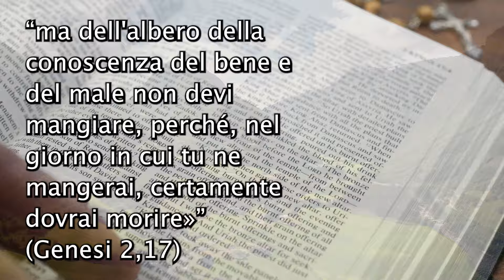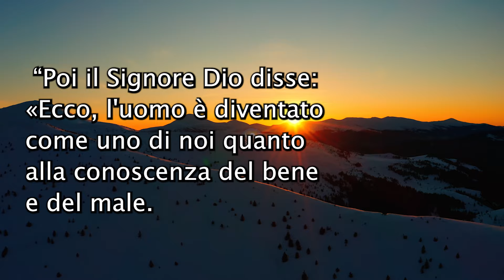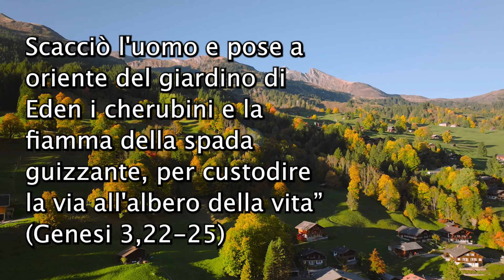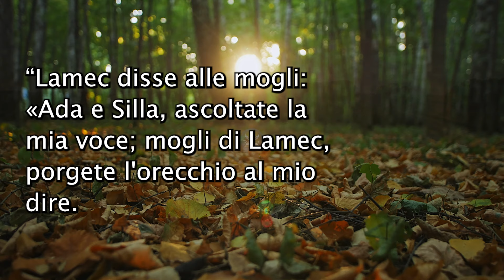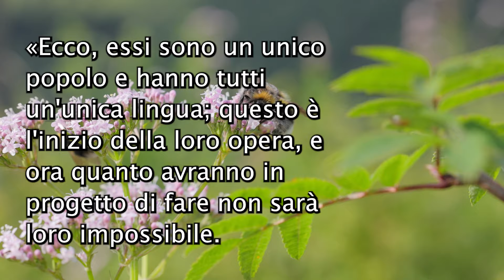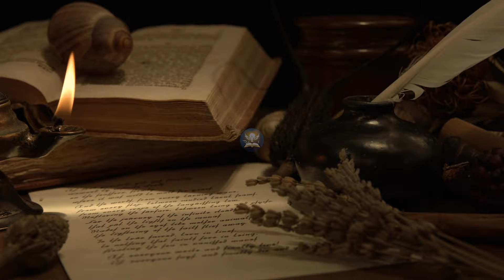VIAGGIO NELLA GENESI (1-11) - PARTE 1 - ORIGINI E DESTINO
In questo video esplorativo, immergiti nelle narrazioni antiche e senza tempo del libro della Genesi. Scopriamo insieme il significato profondo di queste storie che non sono solo racconti di origini, ma anche inviti alla riflessione sulla nostra esistenza, responsabilità e scelte morali. Dal racconto della creazione fino alla Torre di Babele, ogni storia del Genesi ha qualcosa da insegnarci sulla nostra relazione con il divino e il nostro ruolo nel mondo.

Punti chiave del video:

Introduzione al Genesi: Significato del nome e contesto storico.
La Creazione e il Giardino dell'Eden: Lezioni su amore, responsabilità e libero arbitrio.
La Caduta dell'Uomo e le sue Conseguenze: Impatti della disobbedienza e l'importanza delle scelte.
Figure chiave come Adamo ed Eva: Simbolismo e significati più profondi.
Diluvio Universale e Torre di Babele: Giudizio divino e opportunità di nuovo inizio.
Messaggio di speranza e redenzione: Come ogni storia ci incoraggia a riflettere e agire per un mondo migliore.

"Messaggi dalla Bibbia" - La tua fonte quotidiana di speranza, fede e ispirazione.